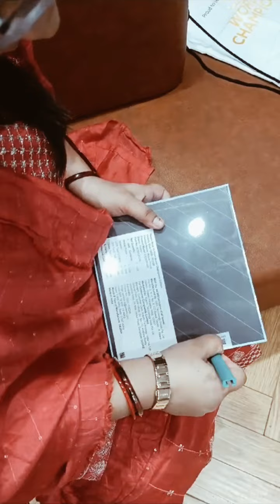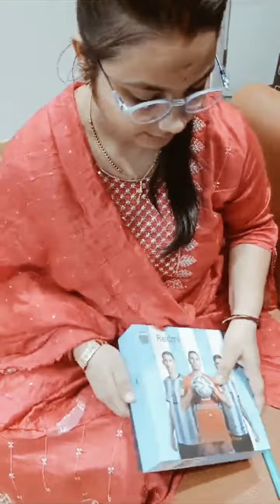Redmi Note 13 Pro Plus अर्जेंटीना 10 Addition mobile unboxing mobile unboxing